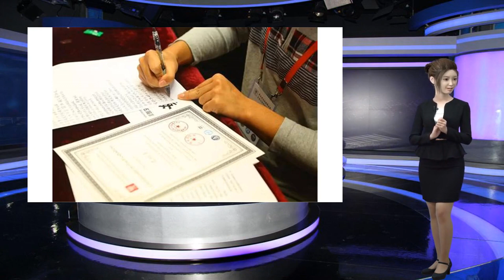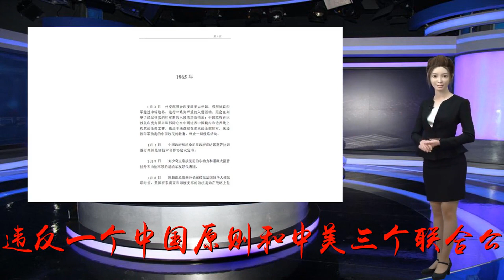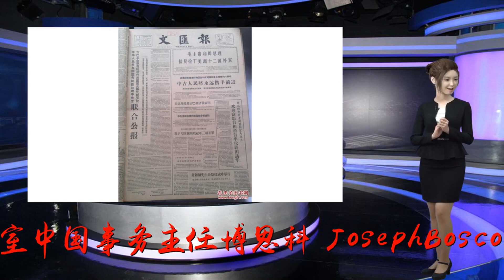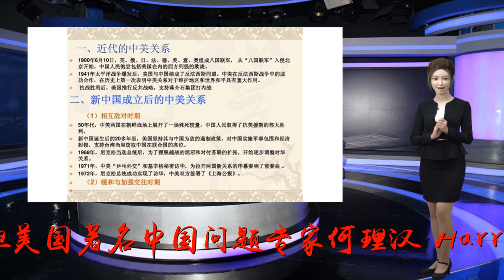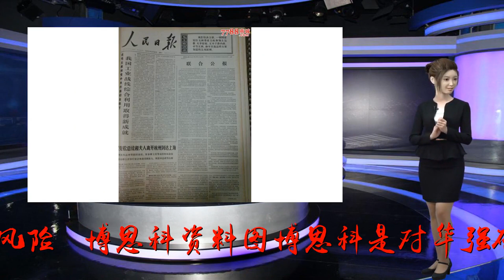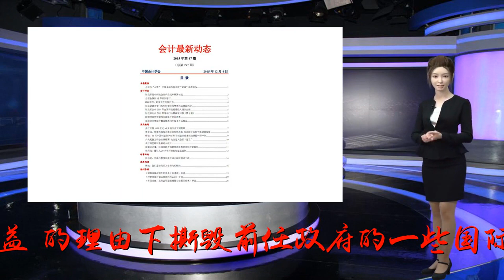美鹰派又挑衅！提议废除中美第三个联合公报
谢谢！美国政府上个月决定向台湾出售总额约3.3亿美元的武器装备，中方对于这一严重违反一个中国原则和中美三个联合公报的行径表示强烈不满并提出严正交涉，但美国内仍有人想火上浇油。据美媒10月19日报道，前美国国防部长办公室中国事务主任博思科（JosephBosco）日前扬言，美国应该考虑废除美中第三个联合公报（即影响对台军售最大的“八一七公报”），他声称该文件有“重大缺陷”、“严重伤害美国利益”。但美国著名中国问题专家何理汉(HarryHarding)认为，美国的一中政策仍具高度可行性，“偏离美国的一中政策，将为美中关系及两岸关系的稳定带来危险及不必要的风险”。博思科资料图博思科是对华强硬派，曾多次叫嚣要“遏制中国”。报道称，12日，博思科在“国会山”网站撰文指出，特朗普上任后，已经在“不符美国利益”的理由下撕毁前任政府的一些国际承诺，例如《巴黎气候协定》及《北美自贸协定》等，现在他也可以考虑废除美中双方在1982年8月17日确认发表的美中第三个联合公报。“八一七公报”是继“上海公报”和“中美建交公报”之后，中美间达成的又一历史性文件。美方承诺“它不寻求执行一项长期向台湾出售武器的政策，它向台湾出售的武器在性能和数量上将不超过建交以来近几年的水平，准备逐步减少它对台湾的武器出售，并经过一段时间导致最后解决”。博思科19日对美媒称，“第三公报对美台之间的军售施加随意与不必要的限制，暗示那些军售最终应该被停止。我认为那与"与台湾关系法"并不一致。”“我认为第三公报是过时的，它应该被废除。”博思科的这些说辞在美国引发反对声音，关注台海形势的前美国政府官员、学者专家认为，现阶段如果动摇美中之间的三个公报，可能为目前急需稳定的亚太情势带来更多不稳定的变数，也可能为台湾利益带来伤害。美国弗吉尼亚州立大学公共政策教授何汉理也曾表示，美国的一中政策仍然具有高度可行性，“偏离美国的一中政策，将为美中关系及两岸关系的稳定带来危险及不必要的风险。”而博思科自己也承认，自己的主张具有“挑衅性”，但他扬言，只是要“丢一颗石头到水里，看看能溅起什么样的水花”，他不认为这么做“会引发一场大海啸。”坚持一个中国政策和中美三个联合公报的原则是中美关系健康发展的政治基础。然而近年，美国却在对台军售问题上屡屡挑衅。对此，我国也多次表达不满与反对。9月25日，针对“美出台3.3亿美元对台军售计划”，外交部发言人耿爽在例行记者会上表示：美方向台湾出售武器严重违反了国际法和国际关系基本准则，严重违反中美三个联合公报原则，损害了中国主权和安全利益。中方对美方出台售台武器计划表示强烈不满和坚决反对，已就此向美方提出了严正交涉。台湾是中国领土不可分割的一部分，任何人都不能动摇中国政府和人民捍卫国家主权和领土完整、反对外来干涉的坚定意志和决心。中方敦促美方切实恪守在中美三个联合公报中做出的严肃承诺，立即撤销上述对台军售计划，停止美台军事联系，以免对中美关系、台海和平稳定以及中美双方在重要领域的合作造成严重损害。同一天，国防部新闻发言人任国强也表示，中国军队对此表示强烈不满和坚决反对，向美方提出严正交涉：美方行径严重违反一个中国原则和中美三个联合公报规定，干涉中国内政，损害中国主权和安全利益，严重损害中美两国两军关系和台海和平稳定。中国军队维护国家主权和领土完整的决心意志坚定不移。我们强烈要求美方恪守一个中国原则和中美三个联合公报规定，立即撤销有关对台军售项目，停止售台武器和美台军事联系，以免给中美两国两军关系及台海和平稳定造成进一步损害。